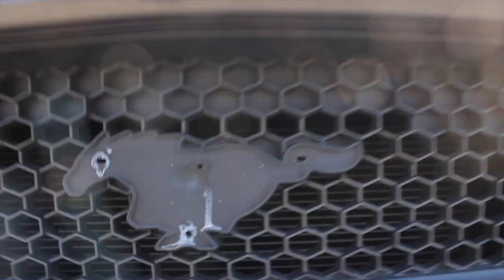Things Went a Lil South .!!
*FollowTheCrew*